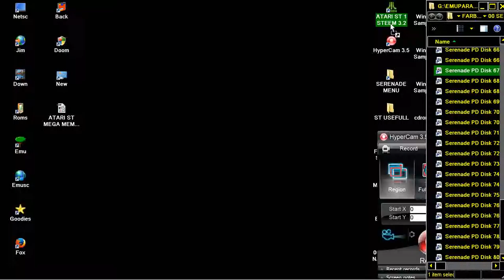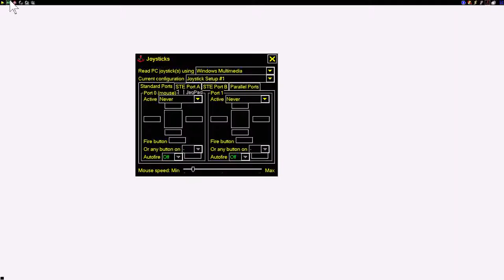STE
1) "GAME DEVELOPER" (GAME INTRO)
2) "GAME PUBLISHER" (GAME INTRO)
3) "MENU" DEVELOPER" (FOR ATARI ST GAMES - WHEN THE MENU STARTS)
4) TEAM WHO "CRACKS" GAME (INSIDE DECOMPACTER FROM ATARI ST OR IN THE AMIGA CRACKTRO)
5) VERSION OF UTILITY "CRACK TEAM" USES (AFTER GAME SELECTION IN MENU IN ATARI ST)
6) PROGRAMMER(S) WHO PROGRAMMED GAME (GAME START SCREEN, AND SOMETIMES EVEN IN "HIGH SCORE TABLE".

1) THE GAME EXISTS IN ONLY ONE VIDEO UPLOAD BUT THE UPLOADER "TALKS CONTINOUSLY",THEN THIS IS USELESS FOR ME AND I UPLOAD THE SAME GAME WITHOUT SPEECH
2) IF ANOTHER GAME UPLOAD (ONE ONLY VIDEO) IS FROM EXTERNAL "BAD" CAMERA WITH BAD SOUND,THEN I UPLOAD IT,AGAIN BECAUSE THE OTHER VIDEO IS USELESS...ETC ETC.WELL,FOR ME THESE GAMES ARE NOT "EXISTS" ON YOUTUBE
3) ALSO IF THE GAME HAS "FAKE" MUSIC SUCH AS FOR HYPOTHETICAL EXAMPLE OF "PACMAN" WHICH IN THE VIDEO YOU HERE INSTEAD GAME AND SAPLES "SAMANTHA FOX",THEN THE GAME IS USELESS,AGAIN,FOR ME.

INTERESTING